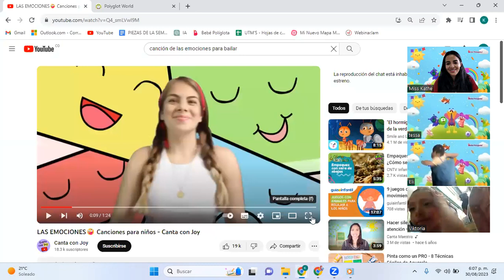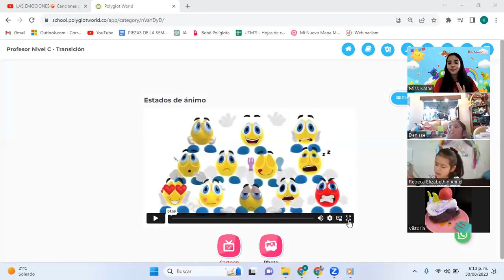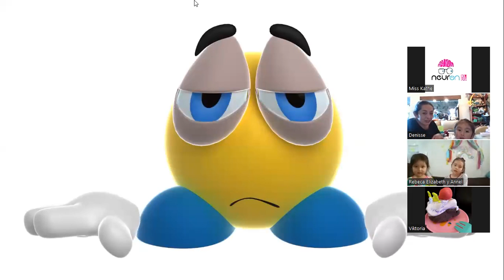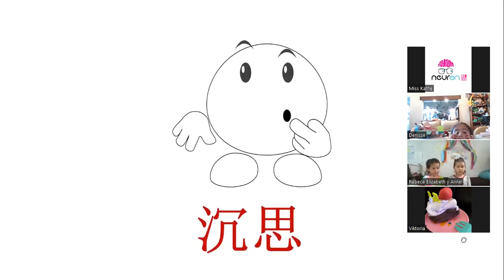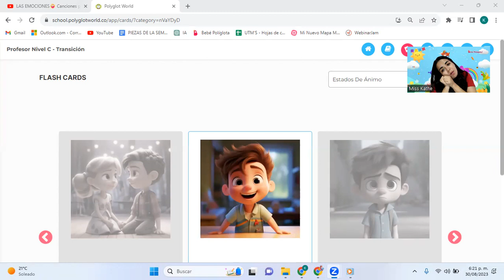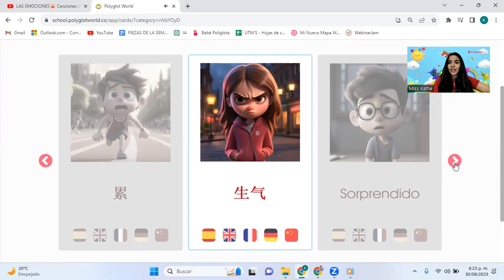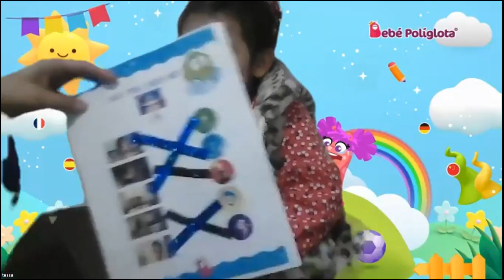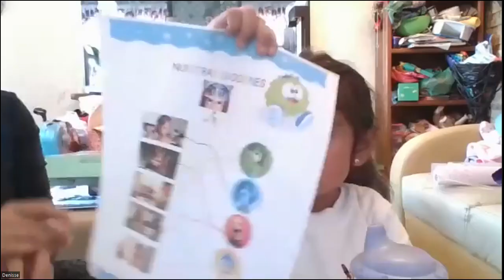Los Estados de Ánimo | Bebé Políglota | Estimulación | Asociación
¡Prepárate para una emocionante aventura! 😄 En esta actividad diseñada para niños y padres, exploraremos juntos una variedad de estados de ánimo y los conectaremos con situaciones de la vida diaria. 🌟 Además, nos sumergiremos en un divertido recorrido multilingüe. Aprenderemos cómo expresar emociones en inglés, francés, alemán y chino, en un viaje lingüístico lleno de diversión y aprendizaje. 🌍 ¡Únete a nosotros para explorar, aprender y disfrutar de una experiencia única que fusiona emociones e idiomas! 🚀🎈🤗

¿Deseas más información? ¡Visita nuestra web o escríbenos directamente por WhatsApp!